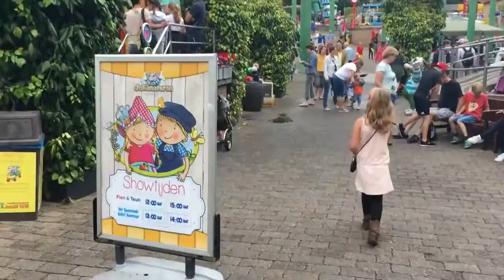★ FAMILIEPRETPARK JULIANATOREN | PINKIT.NL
Wij zijn uitgenodigd om gezellig een dagje naar familiepretpark Julianatoren te komen en dat laat ik ook in deze video zien. Het was een hele gezellige dag bij Julianatoren, wij hebben ons allemaal erg goed vermaakt, liefs Bianca

*De toegang tot de Julianatoren hebben wij gekregen.